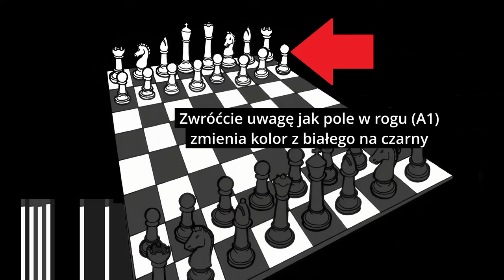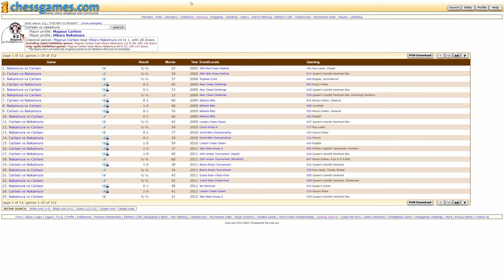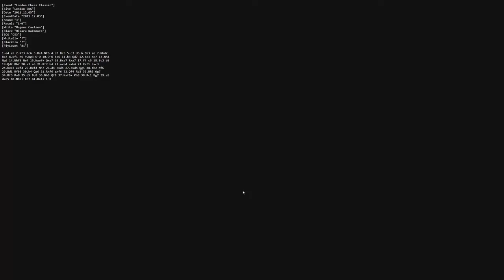Błędy szachowe w serialach oraz jak się ich ustrzec będąc amatorem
Ten odcinek powstał przez materiał o "Fillmorze na tropie", bo odcinek 12.
"Of Slain Kings on Checkered Fields" roztopił mi mózg pod kątem ruchów.

0:00 Wstęp
0:42 Błędy z Fillmore'a na tropie
2:18 Błędy ze Świata według ludwiczka
4:31 Ojciec Mateusz i zegary szachowe
5:32 Co zrobić gdy nie znasz się na szachach
6:14 Nadmiar matów i mało remisów
6:50 podsumowanie błędów

Muzyka:
The best jazz club in new orleans - Paolo Argento
1975 - Josh Kirsch_Media Right Productions

Sekcja z reklamą banku została dorzucona dzięki tweetowi Tomka Jaskóły, który to wypunktował: